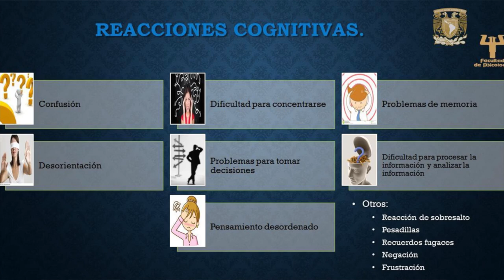Psicólogos reciben capacitación para atender a afectados por sismos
La Facultad de Psicología de la UNAM capacitó a profesionistas en la salud mental para brindarle apoyo psicológico a las personas afectadas por el reciente sismo que sacudió a la Ciudad de México.